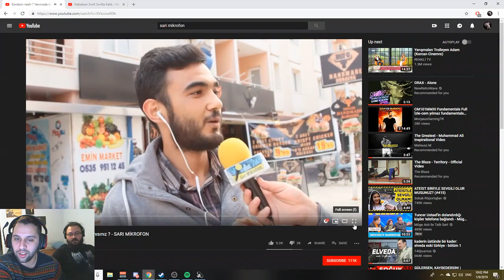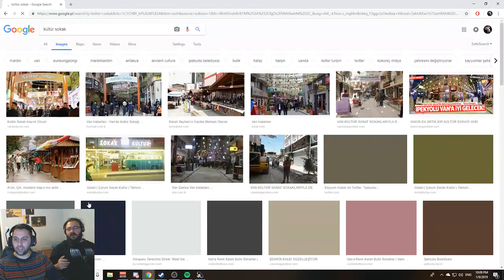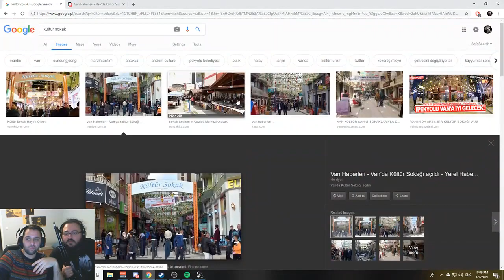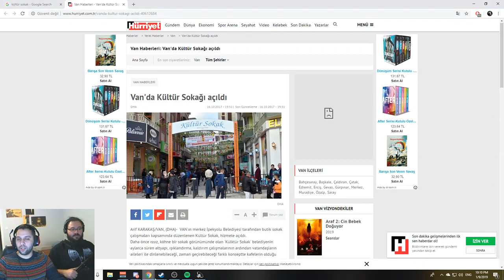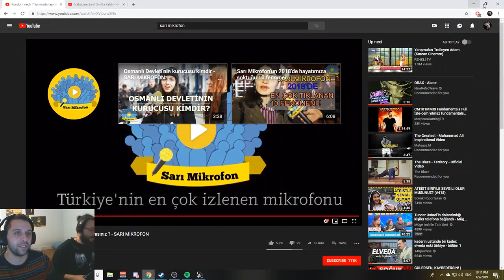Jahrein ve Doncarlito Sarı Mikrofon Kondom Nedir? İzliyor